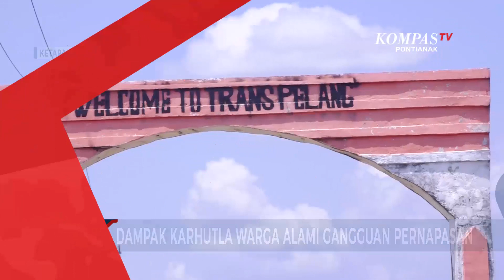Karhutla Melanda, Warga Desa Pelang Keluhkan Gangguan Pernapasan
KETAPANG, KOMPAS.TV - Pasca mengungsi akibat kabut asap pekat dan karhutla yang mendekati permukiman di Desa Pelang,  Kecamatan Matan Hilir Selatan, Kabupaten Ketapang, sejumlah warga mulai mengalami gangguan pernapasan.
Salah satunya dialami Taryana. Lansia ini mengaku mengalami sesak napas, hingga mata perih, karena  ikut memadamkan api di lokasi karhutla, yang tidak jauh dari kediamannya.
Sejak terjadi kabut asap pekat, dirinya mengaku tidak memilik biaya untuk berobat.
Sementara itu, petugas kesehatan yang berada di posko karhutla, mengaku sejumlah obat-obatan tersedia di posko, namun untuk warga yang cukup parah, diminta untuk berobat ke puskesmas agar mendapat pelayanan maksimal.
Saat ini, tim BPBD dan TNI-Polri, serta relawan, masih berjibaku memadamkan api di kawasan ini. Dari data BPBD, sejak Januari hingga September, setidaknya sembilan ribu titik panas terpantau di kawasan ini.